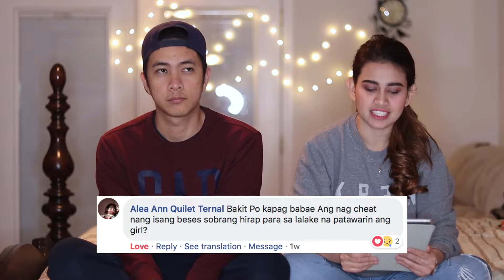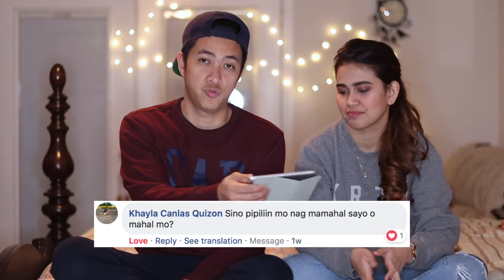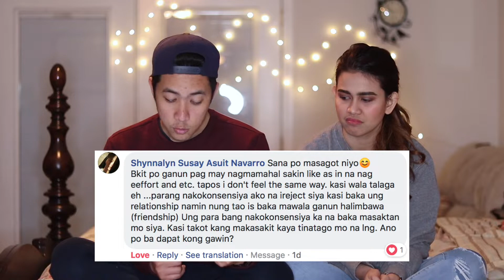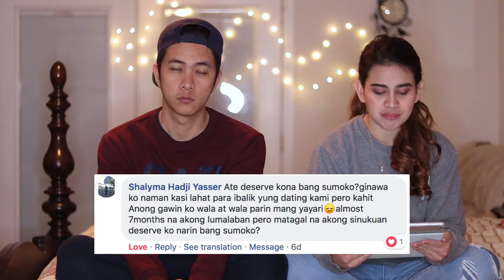Problema sa Pag-ibig | Payoserye Ep2 | ThonYang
Dahil sa marami pa rin and nagshashare and nagtatanong about their LOVE PROBLEMS na naeexperience nila right now, we decided to make episode 2 of our Payoserye. We hope na makatulong ito at kahit papaano ay makapagpagaan ng inyong kalooban.